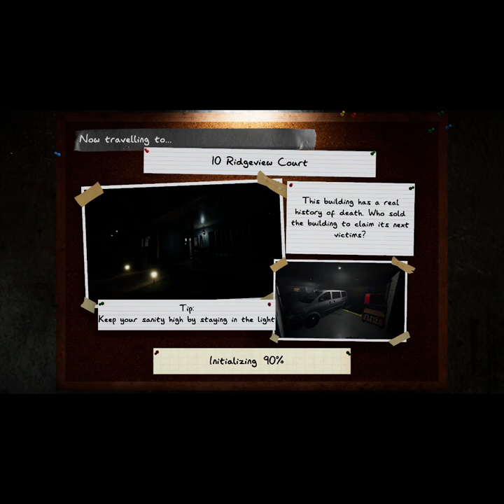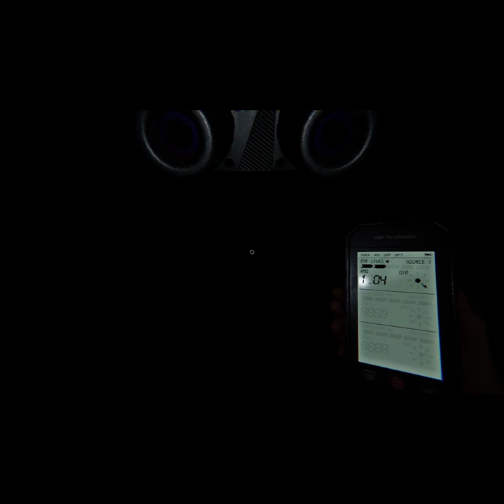The Fearless Four ep1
The Fearless Four begin their adventure into the unknown together. Will that discover the hidden secret or will they die trying.